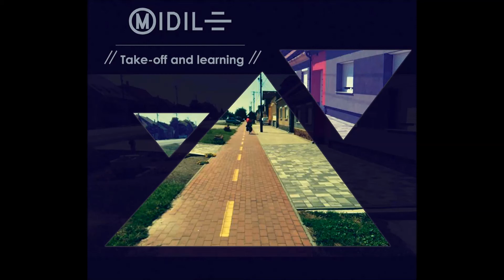MiDiLe - Surrounding Area ft. Gabriella Occhino on digital piano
"Surrounding Area" is taken from the new album "Take-off and learning"
-Composed by Michele Di Leonardo aka. MiDiLe
Ambient, Noise, Krautrock, Experimental music, Glitch.
-Mastered and Mixed by Gaetano Fontanazza
-Artwork by Vanessa Giaconia